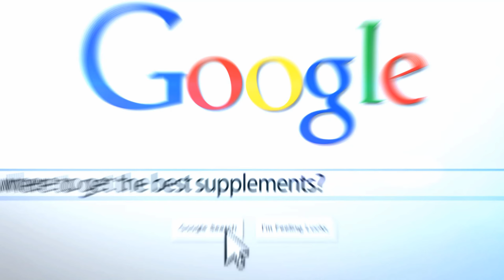sleep formula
- Videos from the Martin Clinic.  The Martin Clinic is located in Sudbury Ontario Canada.  We have been providing functional health care since 1911.  We have clinically formulated our own supplements, including our best sellers, Navitol and our Probiotic Gold Formula which are available in our sudbury health food store - Martins Supplement Shoppe or online at our website.  Our clinic specializes in nutrition, nutritional counselling, our biomarker testing, weight loss, chiropractic, massage therapy and thermal imaging.  We have published numerous books including our best seller, Serial Killers Two Hormones That Want You Dead.